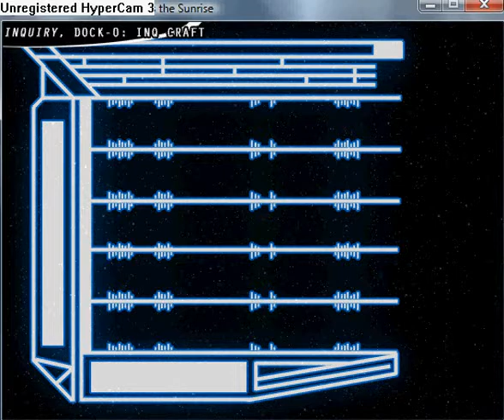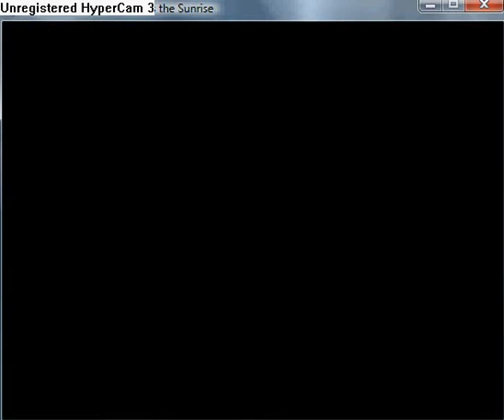Reconstruction Zero - I Miss the Sunrise part 84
In this mission you must get three green nodes, before five turns. After get it, you must hold this position five turns (your fleets mustn´t leave green node). After mission you have important choice. Watch a cut scene with Lazarus.